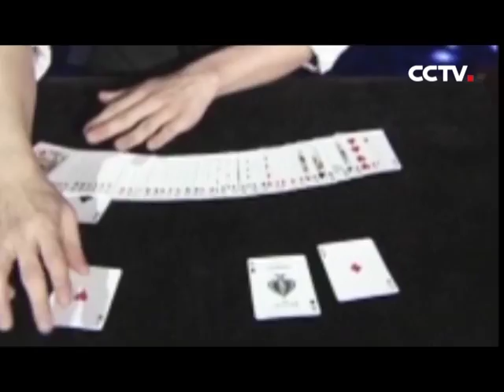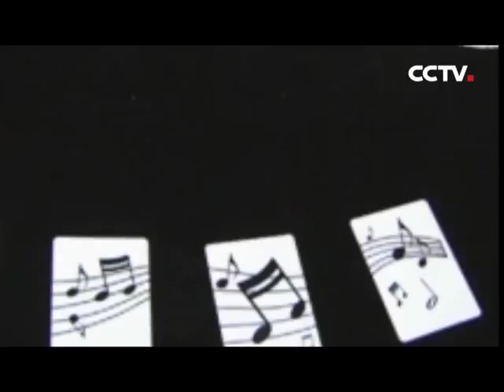역대 CCTV 중국 음력설야회 하이라이트 -마술 특집 "마법피아노"